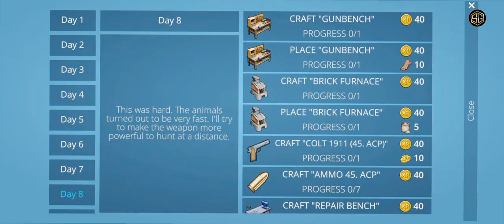I make a Gun bench || ocean is home || Gameplay #5 || Smash Gamerz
in this video , I make a gun bench to craft guns in the game ocean is home.